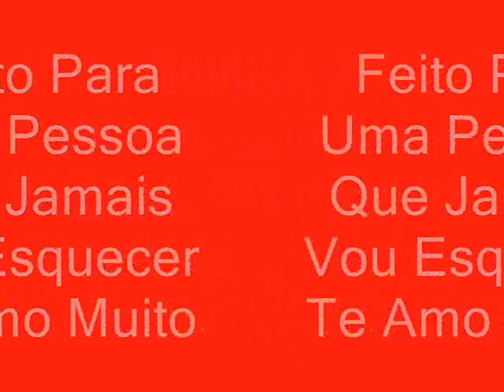Luana & David O Amor da Argentina Misturado Com o do Brasil